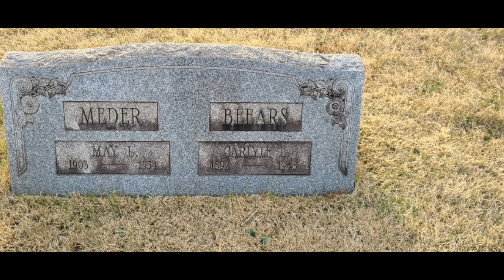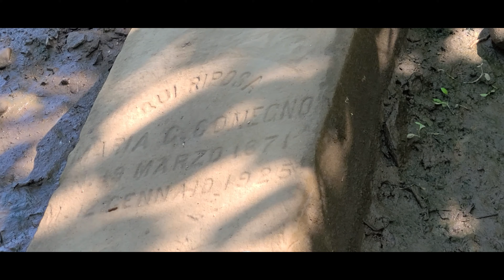Strange Findings at Bristol Wharf - Headstones Found!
Found headstones at the wharf in Bristol PA. Most likely they are headstones that were changed out and these are used for rip-rap.